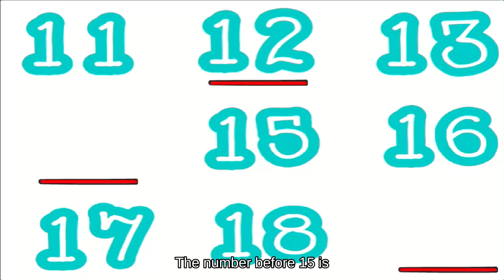CBSE | Math | Class One | Chapter 5| Missing Numbers | Learn Concepts | LearnAura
Missing Numbers is an exciting and engaging resource that takes children on a journey of discovery through the world of numerical sequences. This captivating guide introduces the concept of missing numbers and encourages critical thinking and problem-solving skills.